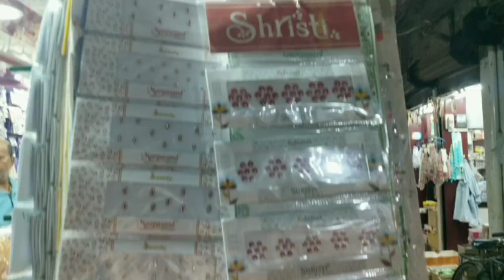explore wholesale shops... 🤗🎀 sau ahok (mayam yengminarasi)😊 Assam hojaiVlog OldMarket🤗